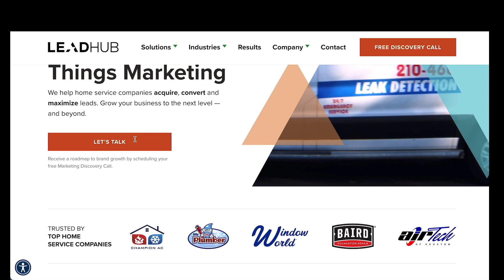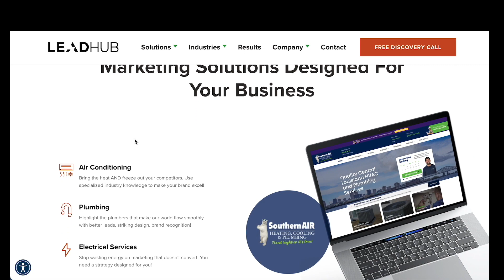Manifesting Dreams: 100 Units in 3 Years with Andrew Freed | Construct your Life #579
EPISODE SUMMARY:

On this enlightening episode of Construct Your Life, we are joined by the inspiring Andrew Freed, a project manager turned real estate mogul who mastered the art of overcoming procrastination and took control of his financial future. Andrew walks us through his personal journey, discussing how he left the trappings of a regular 9-to-5 job and carved his path to wealth creation. He shares his insights on disconnecting from naysayers, the detrimental effects of news media, and the importance of personal development, demonstrating the power of focusing on our dreams and surrounding ourselves with positivity and growth.

Join us as we delve into the world of investing, the significance of a long-term mindset, and the magical power of compounding. Andrew shares his experience juggling multiple side hustles and building bridges that all lead to the same path, offering valuable insights for those interested in real estate and other investments. We also tackle the question of balancing multiple projects and responsibilities, giving you a comprehensive understanding of managing your time and priorities.

Towards the end of our conversation, Andrew talks about effective time management, the importance of delegation, and how he has transferred his skills from project management to real estate investing. We discuss the significance of owning tasks and finding solutions, offering practical strategies to increase productivity in the real estate industry. Finally, we round off the episode with a discussion on connecting through social media, with Andrew encouraging listeners to reach out to him for more information on investing. Listen in and get inspired to take the first step towards financial success!

ANDREW'S BIO:

Andrew started off on the W2 track as a project manager and ascended through the corporate ladder from company to company, always looking for the next higher paying job. Then after reading Rich Dad Poor Dad, he came to the realization that the rat race is a 30–40-year journey which seems like an eternity. Why not take the leap and try for financial freedom in the next 10 years? Worst case, he can just go back to the workforce and take the traditional retirement path to 65.

After that epiphany, he was determined to take action. He obtained a home line of credit (HELOC) on my one-bedroom condo in Boston and bought 10 deals over the course of 3 years; he purchased four 3 families, one 5 unit, two 6 units, and joined 2 apartment building syndications as a limited partner, one in Lowell MA and the other in Phoenix AZ. He also syndicated a 65 unit portfolio in New Bedford MA as a GP. Currently, he self manages 24 rental units and owns 95 units. He obtained a majority of my units through househacking, syndicating and accessing liquidity through lines of credit. He has a passion for teaching others about the power of real estate investing and financial literacy. His ultimate goal is to travel the world and help thousands of others achieve financial freedom through real estate investing.

EPISODE CHAPTERS:

(0:00:00) - Procrastination, Real Estate, and Wealth
Andrew's journey to financial success through real estate investing, overcoming procrastination, prioritizing personal development, and distancing from negativity.

(0:09:30) - Investing and Building Synergistic Bridges
Long-term mindset, compounding growth, managing side hustles, knowing audience, balancing multiple projects for building wealth through real estate.

(0:14:53) - Effective Time Management and Delegation
Real estate investor shares time management and productivity strategies, drawing from project management experience and creating ideal self.

(0:27:44) - How to Connect on Social Media
Andrew Freed shares his journey and tips for investing, emphasizing mindset and action for financial freedom.

to discover how Leadhub can amplify your business growth and success today!